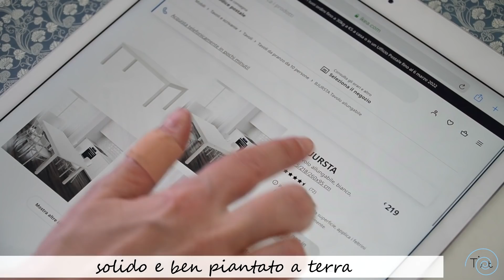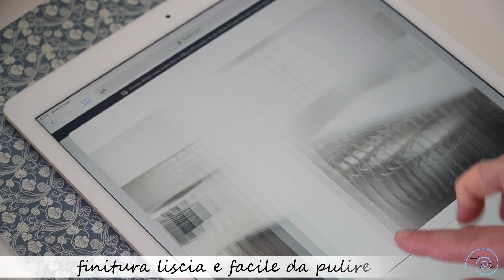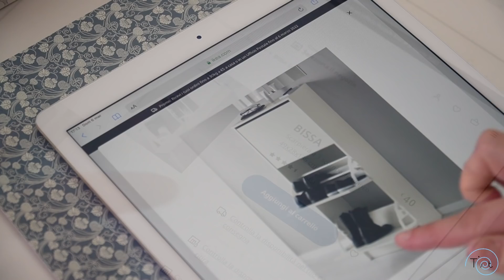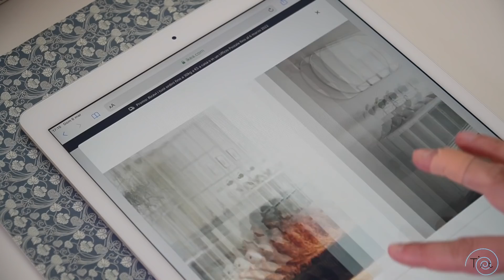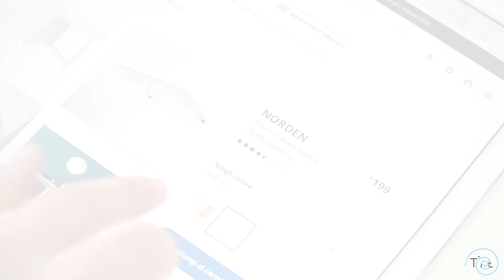I TOP 5 MOBILI IKEA che CONSIGLIEREI A TUTTI! Classifica MIGLIORI MOBILI di sempre!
Eccomi oggi con una CLASSIFICA DEI TOP 5 MOBILI IKEA!
Vi parlerò di quelli che per me sono i MIGLIORI MOBILI DI SEMPRE, di quelle soluzioni che consiglierei a tutti perchè mi ci sono trovata davvero benissimo!
Chiaramente tutto in base alla mia esperienza e alle mie preferenze, nella speranza che il video possa essere utile a qualcuno che deve fare qualche acquisto un po' più importante per arredare casa.
Aspetto naturalmente anche tutti i vostri preferiti giù nei commenti :-)

Nel frattempo vi mando un bacio e vi auguro un buon weekend!